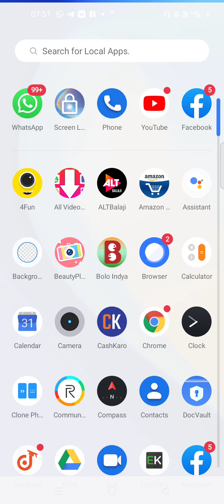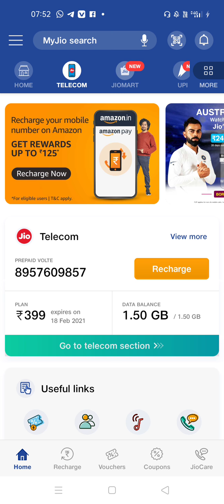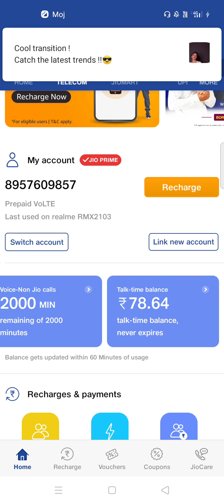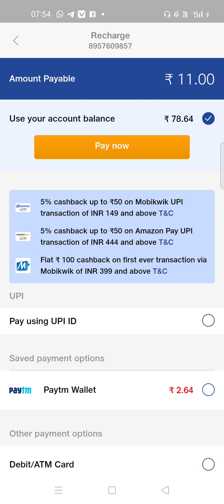jio ka recharge free💯 real | jio ka recharge free mai kaise kare 2021 trick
hello guys
                kaise hai aap log aasa karta hu ki badhiya honge